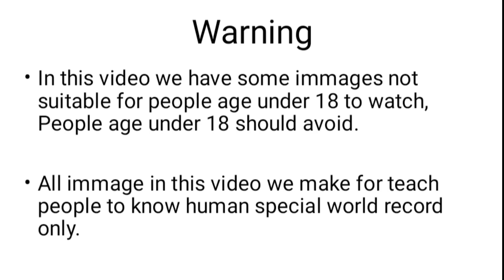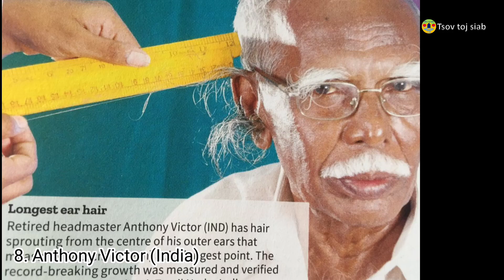Cov tib neeg txawv hauv qab ntuj/ Top guiness world record (Hmong version)